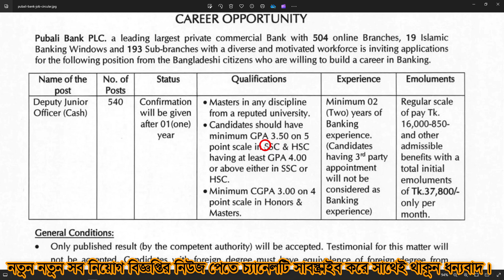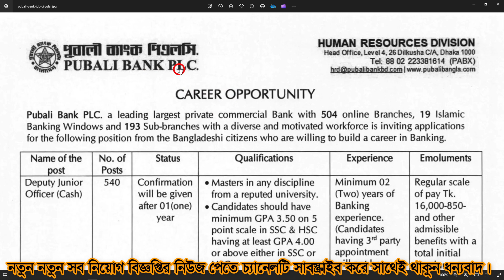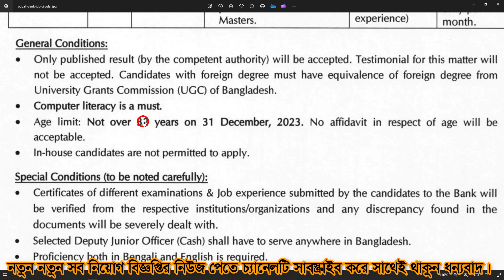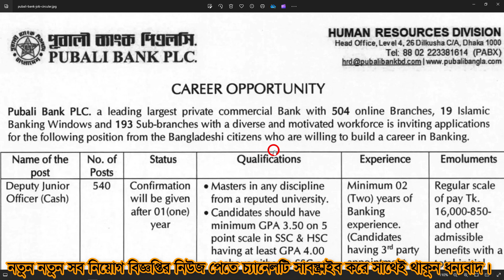👉BANK JOB PUBALI Bank Job Circular 2024❤পূবালী ব্যাংক নতুন নিয়োগ বিজ্ঞপ্তি ২০২৪ | BD JOB NEWS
BANK JOB CIRCULAR BANGLA JOB NEWS BD JOB CIRCULAR

Post Tags

Pubali Bank Limited Job Circular 2024 – pubali bank career Apply online BANK JOB CIRCULAR BANGLA JOB NEWS BD JOB CIRCULAR
New Jobs Circular
Chakrir Dak Paper PDF
Chakrir Khobor
Job NewsPaper
bd Chakrir dak
Government Job Notice
government job
Bangla Job News Job circular 2024
Fair Service Job Circular 2024
Bangladesh Senabahini Job Circular 2024 job news
bd govt. jobs, bd jobs, bd job
all jobs bd, bd jobs newspaper
job news, Govt job news
prothom alo job news
today job circular news
today job circular 2024
bd job newspaper today
job circular 2024
Protidin jobs News, Regular Job News, Jobs Circular
govt job news 2024, job circular 2024,Newspaper Jobs
Job admit card, Police Job News Newspaper, Army Job News
BGB Job Circular, bd Police jobs, bd Soldier job circular
Fire Service Job circular, Police Jobs bd

Prothom Alo job circular, Bangladesh Daily Job circular
Bangladesh Job News , Bangladesh job circular, Bangladesh job, recent govt jobs circular 2024
private job circular 2024, ngo job circular 2024
bangladesh ngo job circular 2024, all ngo job circular 2024
brac ngo job circular 2024 bd, brac job circular 2024
brac health job circular 2024, job circular 2024 bangladesh, bangladesh army job circular 2024
bd sainik job circular 2024
sainik.teletalk. com.bd, job circular 2024
government job circular 2024
bd government jobs New
Bangladesh Government job Circular 2024
Ongoing Government Jobs News 2024

Government Jobs List 2024, Bangladesh Government Jobs circular
company job news 2024, besorkari chakrir khobor 2024
Teletalk jobs, Primary Job Circular 2024, Primary School Jobs
Bangla job News, Primary new job circular
NSI Job circular 2024, NSI Admit card online
online job circular, offline job circular